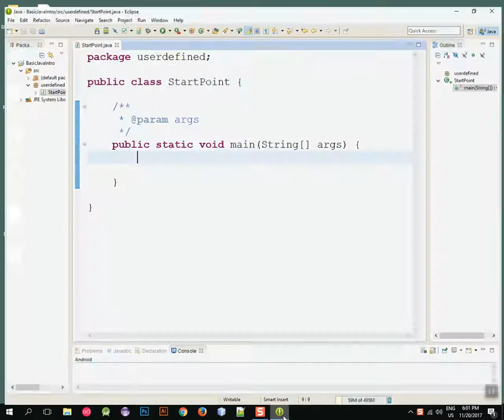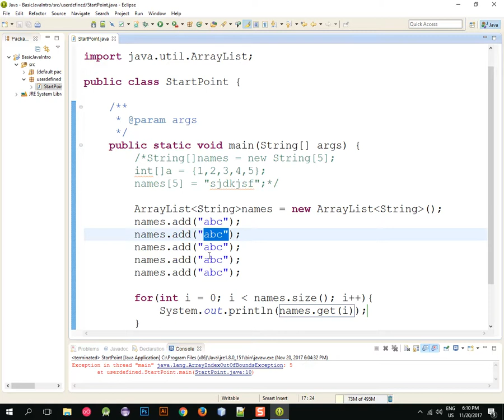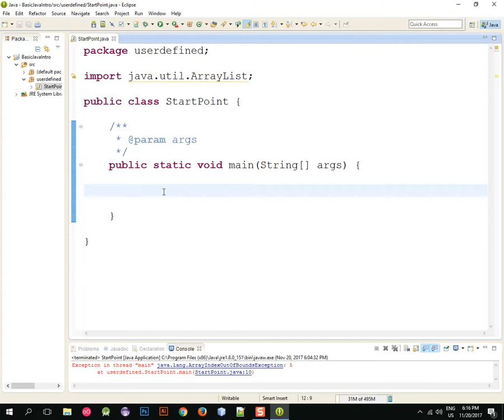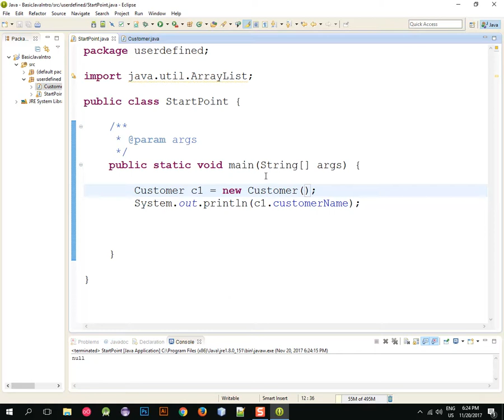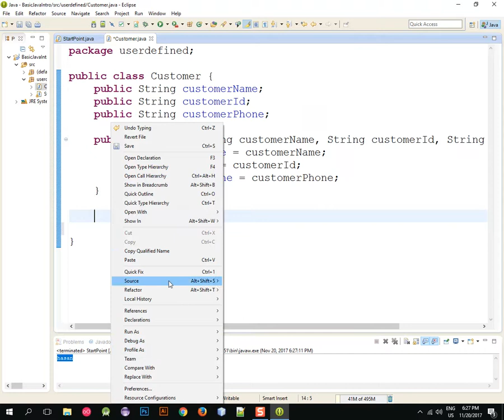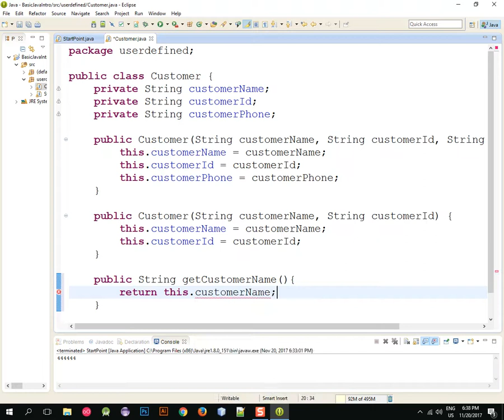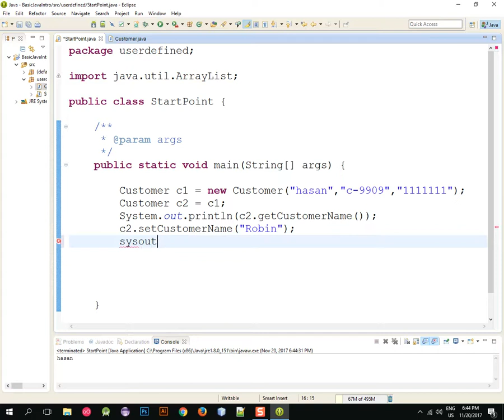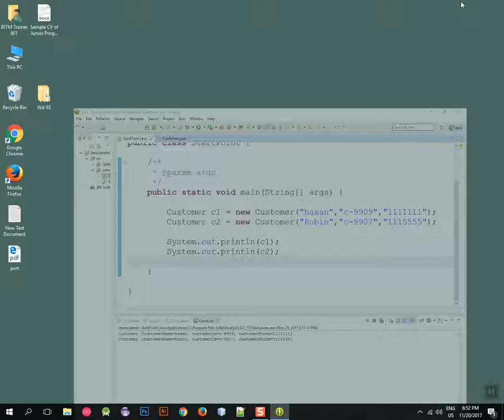Variable&datatype -lecture-1(a) BITM BATCH 29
mobile apps development  batch 29 all class lecture.